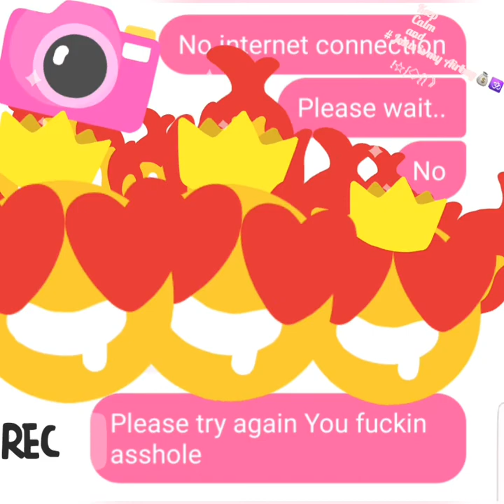❤🐺🕉 JesusismyAirbag💰🕉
Keep
                Calm
                 And

Keep
Walking
Jesus is my Airbag💰🕉